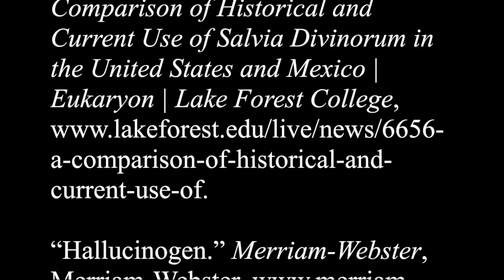Salvia Movie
This video is about Salvia Movie